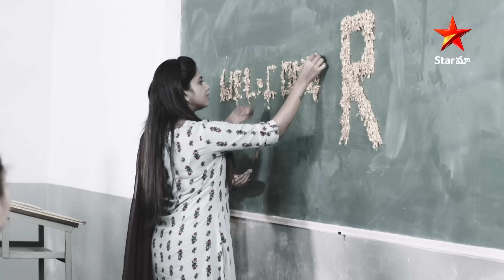Guppedantha Manasu - Episode 659 Highlight 2 | Telugu Serial | Star Maa Serials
Guppedantha Manasu - Episode 659 Highlight 2. Watch guppedanthamanasu Mon to Sat at 7.00 pm only on StarMaa